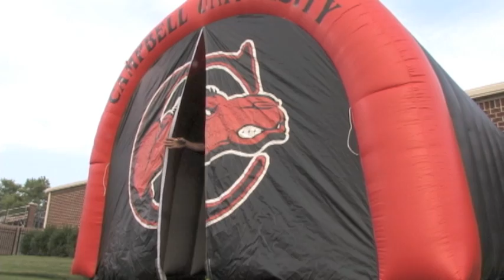Men's Soccer Preview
Campbell Men's Soccer Preview of the 2011 Season.